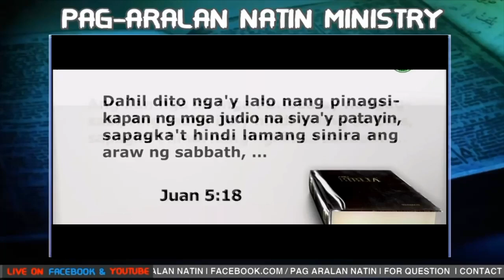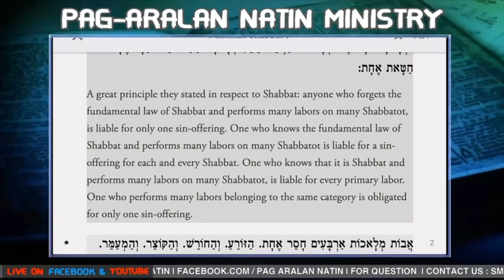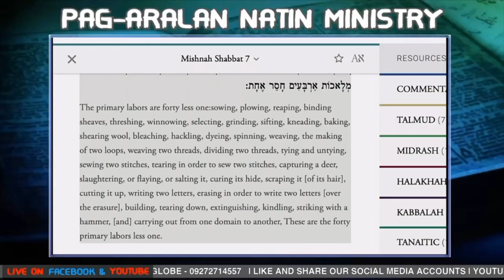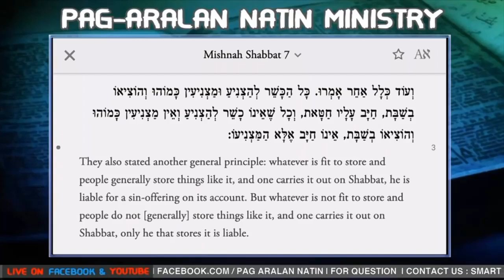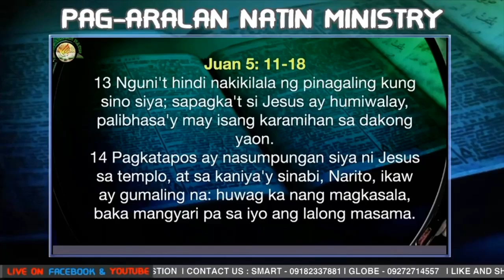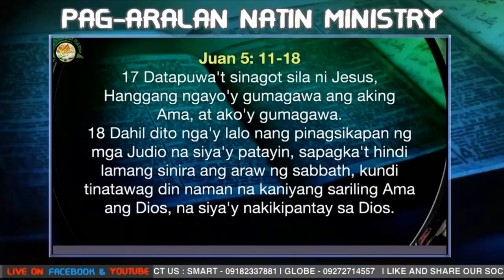JUAN 5:18 WALANG INUTOS SI CRISTO NA IPANGILIN ANG SABBATH Video clip no. 2 sagot sa INC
PAGTUTUWID SA MALING PAGBUBUNYAG Video clip no 2, WALANG INUTOS SI CRISTO NA IPANGILIN ANG SABBATH BAGKOS SINIYA NYA ITO AYON SA JUAN 5:18